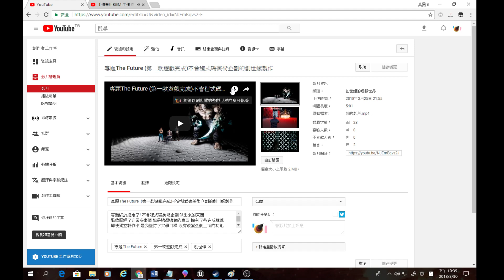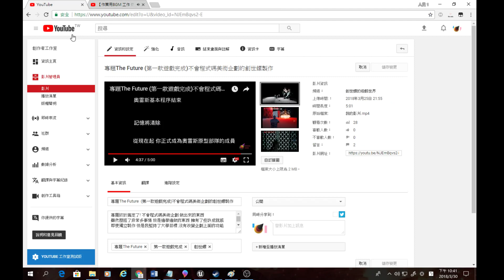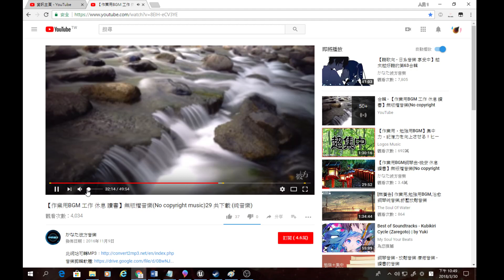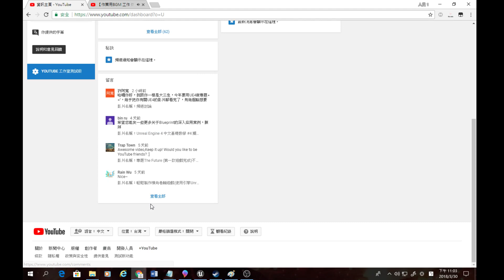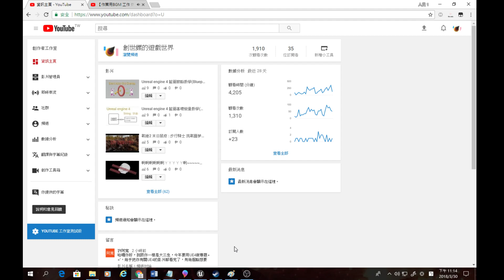創世螺的超級長篇大論 : 關於自己和專題的歷程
大家好，我只是沒什麼希望的肥宅，從小到大，都是一個魯蛇無論交男女朋友方面 還是 專業方面，目標方面，運動能力方面都是輸人的。但是我也是也夢想的，即使是這樣的我也願意分享給大家遊戲和電腦方面的知識，雖然我的夢想並不是做Youtuber但在遊戲這條路，希望可以跟大家一起努力。